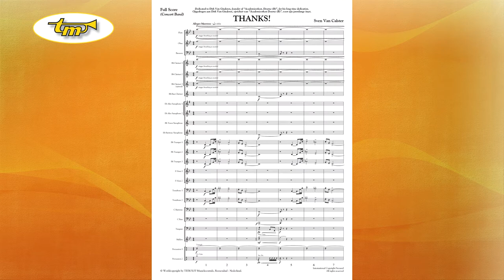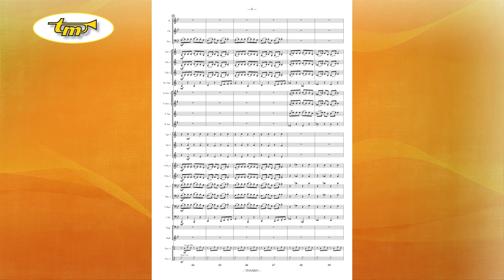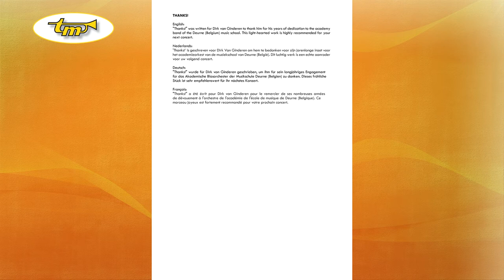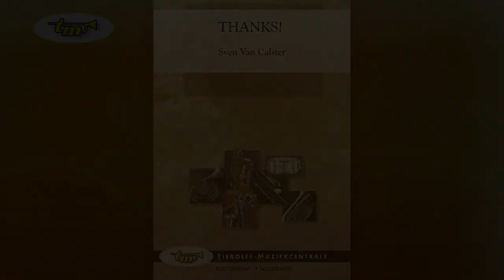Thanks! - Concert Band - Van Calster - Tierolff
"Thanks!" was written for Dirk van Ginderen to thank him for his years of dedication to the academy band of the Deurne (Belgium) music school. This light-hearted work is highly recommended for your next concert.